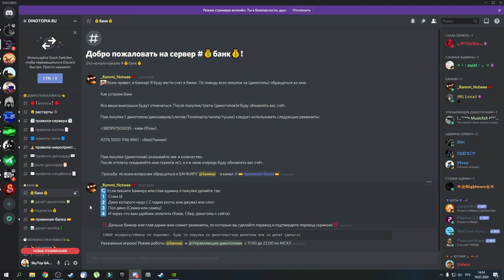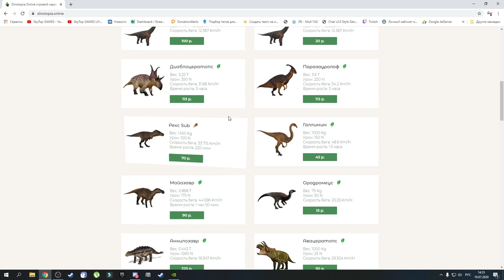The Isle. ВЕЛОЦИРАПТОР.САМЫЙ УМНЫЙ БОТ.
Сервера,на которых я провожу Стримы и снимаю видео по The Isle  ➔Dinotopia V3#1,Dinotopia V3#2

✔️Наш Дискорд канал
✔️Donat and Streamer Support - Dollar USA, EURO:
✔️Я в Discord
SkyTop GAMES#0197